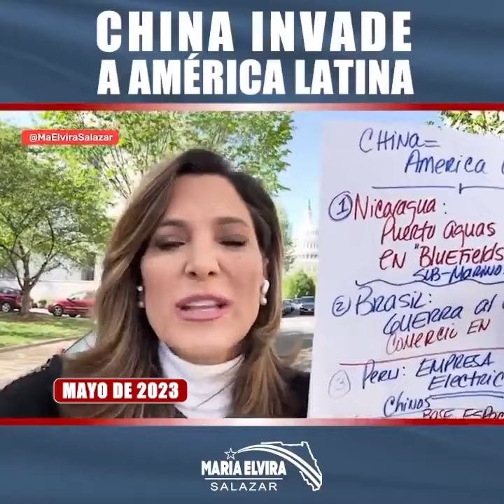En mayo pasado les advertí sobre cómo el Partido Comunista Chino invade Latinoamérica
🚨RECORDANDO🚨 En mayo pasado les advertí sobre cómo el Partido Comunista Chino invade Latinoamérica. Nicaragua, Perú, Brasil, Argentina… y muchos más. ¡Nada bueno trae hacer tratos con los chinos!